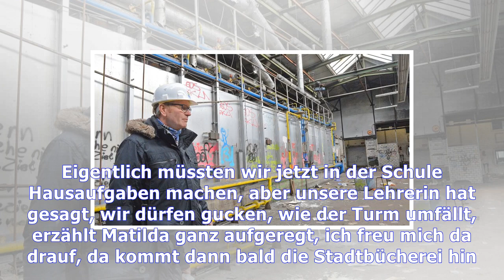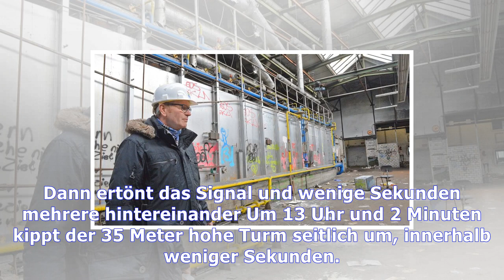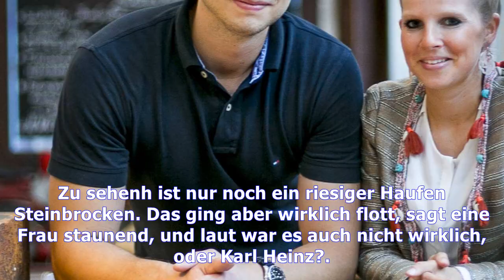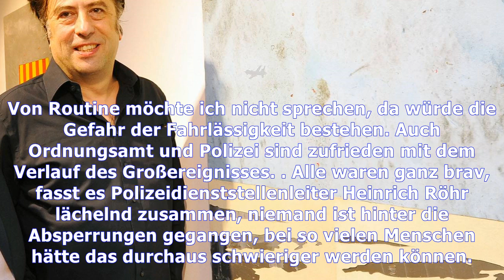Ehemalige gießerei in heiligenhaus: video zeigt sprengung eines industrie-schornsteins |Tägliche Na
Ehemalige gießerei in heiligenhaus: video zeigt sprengung eines industrie-schornsteins
Um kurz nach 12 ist auf dem Markt vor dem Rathaus noch keinerlei Aufregung zu spüren, noch sind Kilopreise für Äpfel oder Birnen eher Gesprächsthema als die bevorstehende Sprengung des rund 150 Meter ...